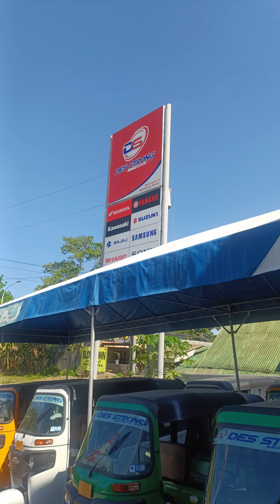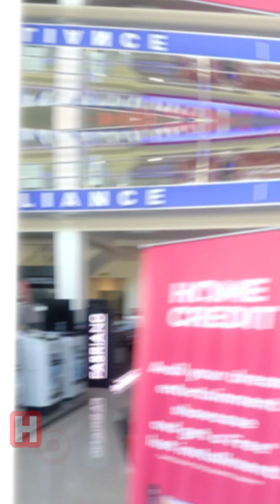TRENDING EMERGENCY FROM DES STRONG MOTORS BOGO